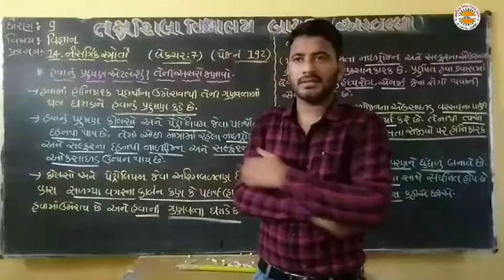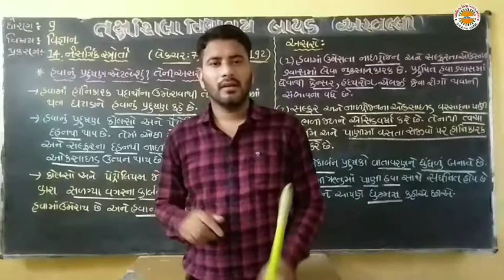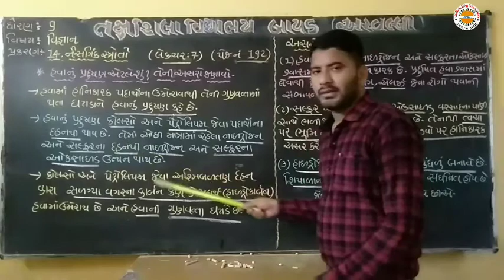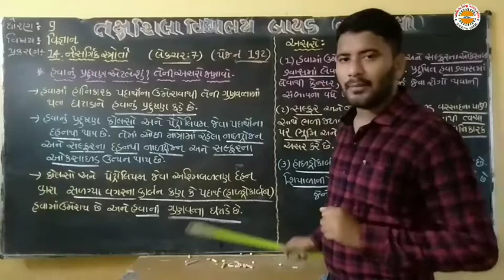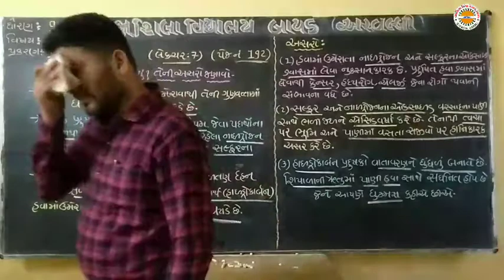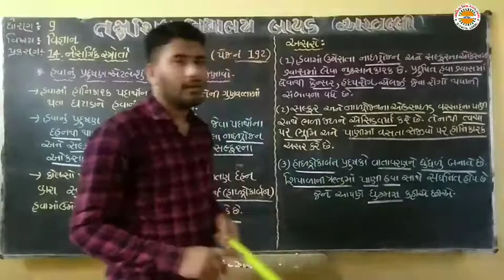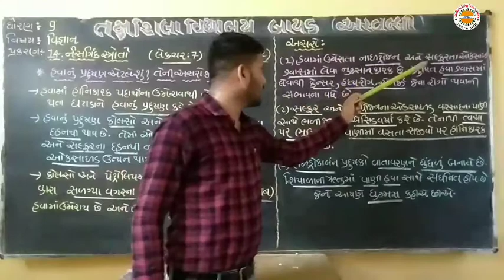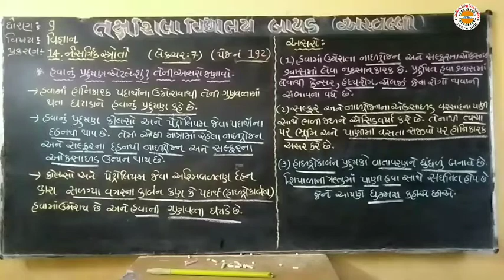std 9 sci ch 14 lec 7